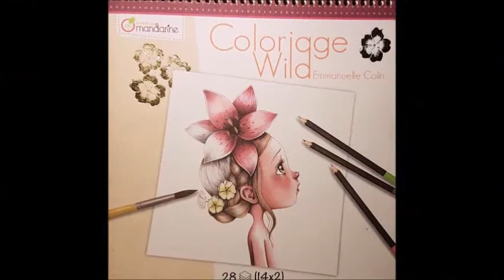Part 1/3 Skin using Luminance in Coloriage Wild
In part 1 I will coloring her skin, using Luminance.